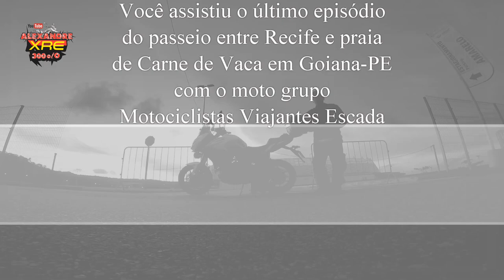Praia de Carne de Vaca - Goiana - PE - VERSYS 650 ABS TOURER 2018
Último episódio do passeio. Neste vídeo você verá a chegada à praia de Carne de Vaca no município de Goiana em Pernambuco, mirante no restaurante dona Zefinha, Atapuz.

LaranjaMecânica
Alien Motos
Tasouza Rider
Queiroz_zs